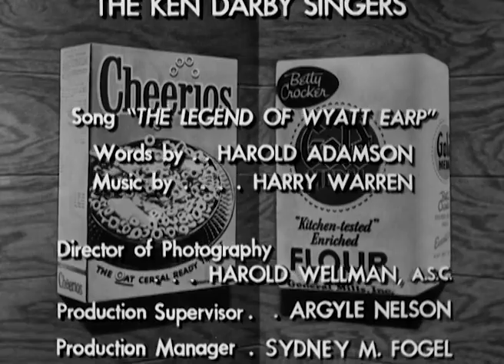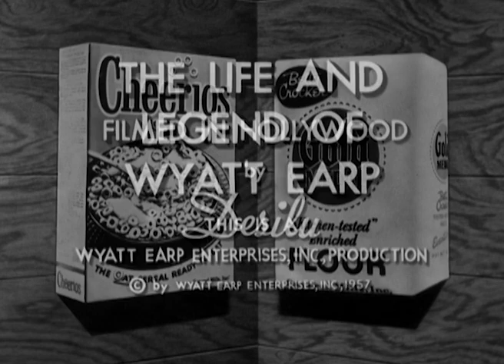The Life and Legend of Wyatt Earp 2-19 "Wyatt and the Captain"